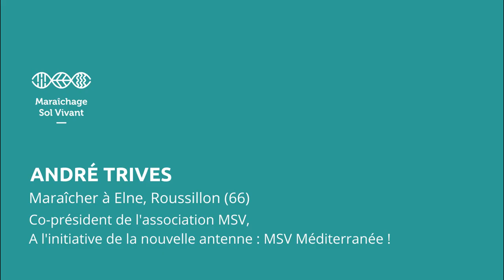Campagne MSV - Pourquoi travailler en réseau ?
Maraîchage Sol Vivant veut financer la réalisation de nouveaux portraits de ferme, soutenez le projet en participant sur KissKissBankBank :